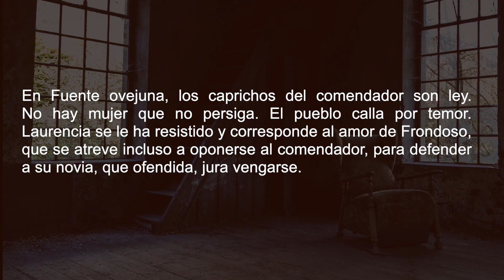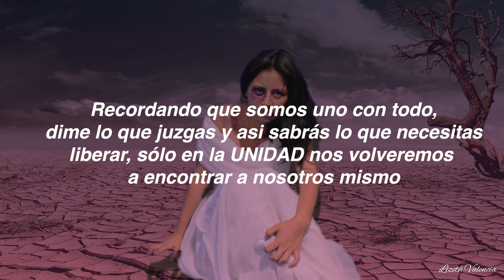Monólogo de Laurencia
Extracto de Fuente Ovejuna